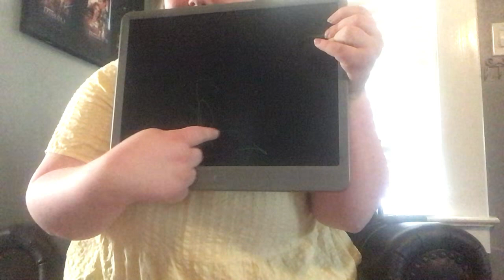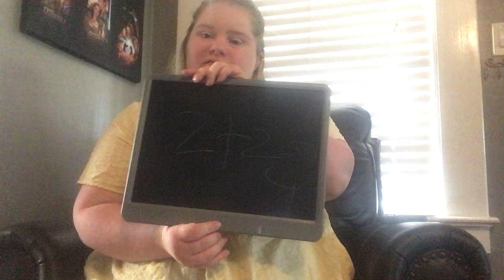birthday haul video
Easter is meant to be a symbol of hope, renewal, and new life
by Janine di  Giovanni

LED light tablet
cards against humanity